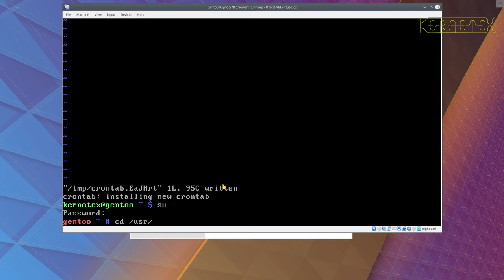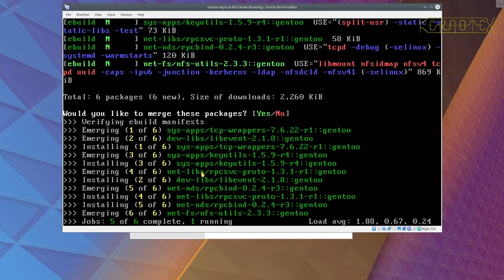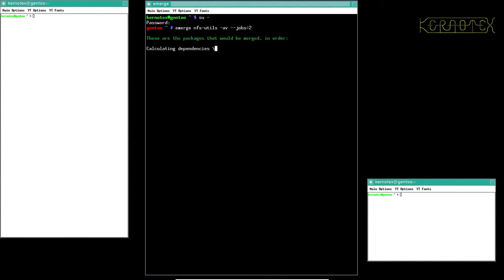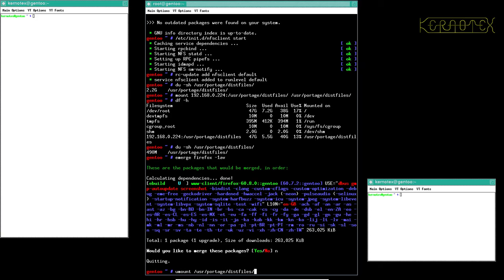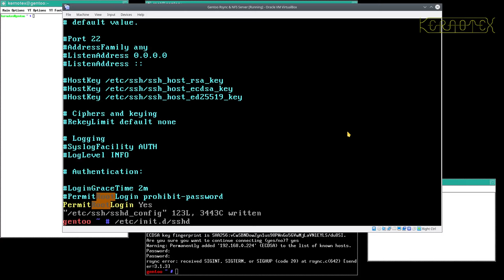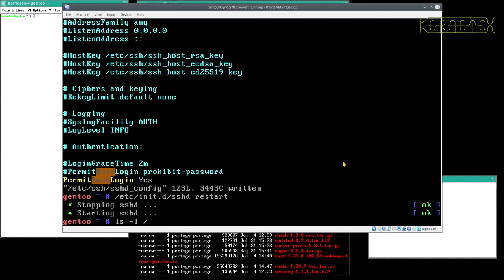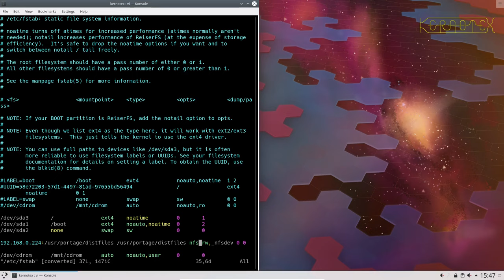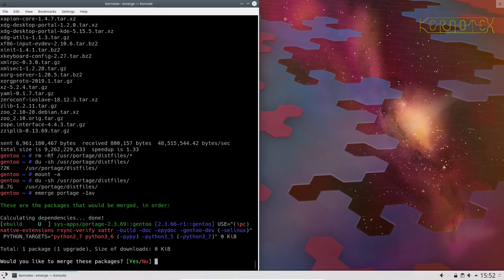Setting up a Gentoo Distfiles NFS server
Maintaining more than one Gentoo machine means that you will be storing duplicate copies of the source tarballs for all the packages that you install or update. This video demonstrates how to configure a Gentoo machine to to be an NFS server to act as a single repository of source packages for all your Gentoo machines including the server itself. By doing this you could potentially save tens of gigabytes of disk space over time.

It shows you how to:

* configure the Kernel for the NFS server and clients
* emerge nfs-utils
* configure the NFS server and the clients
* merge exsiting packages into the single repository

Please watch the first video in the playlist to find out how to avoid syncing to the public Gentoo Rsync servers more than once a day.